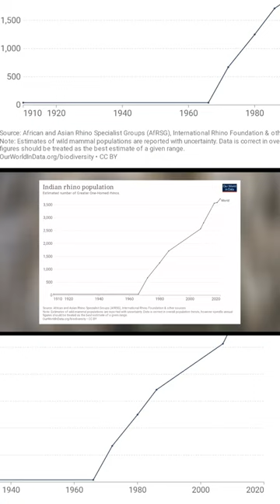Indian Rhino population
The information given in this video has been well searched, if you find any mistake then you can tell in the comment box.

Indian Rhino population graph - Our world in data

Thanks to Rhino.org ( International Rhino Foundation)
For providing information of Rhinos

Wildlife,Wildlifedocumentry,history,india,africa,Indonesia,KazirangaNationalPark,documentary,indianRhino,indiawildlife,SumatranRhino,JavanRhino,WhiteRhino,BlackRhino,
Nepal,wildnepal,wildindia,Sumatra,Java